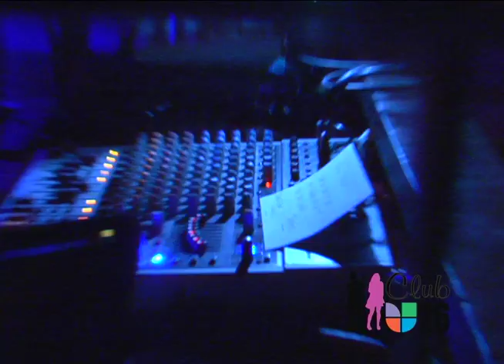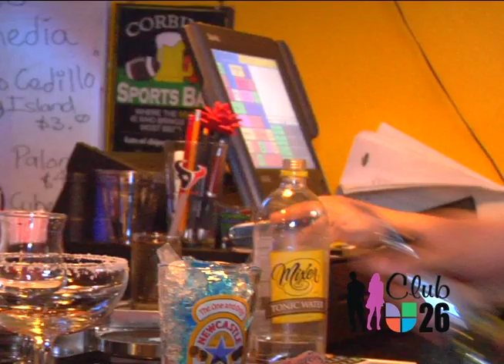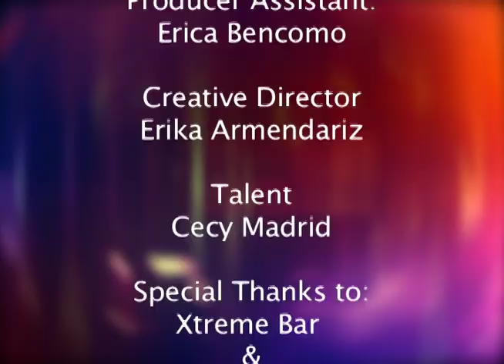CLUB 26 @ Xtreme Bar